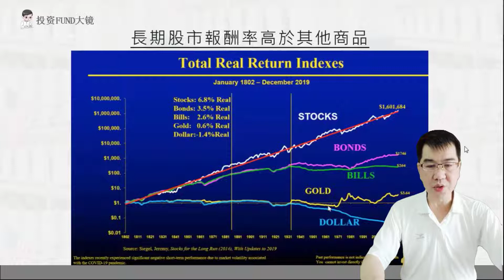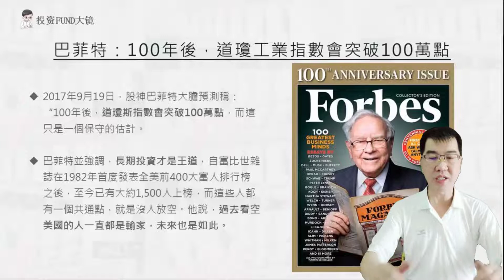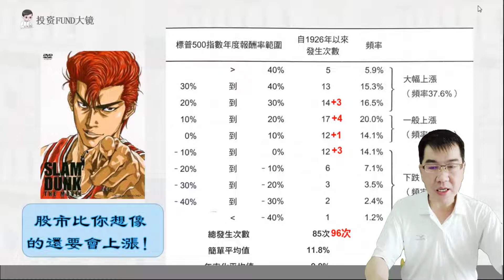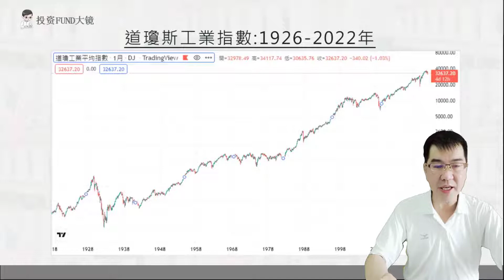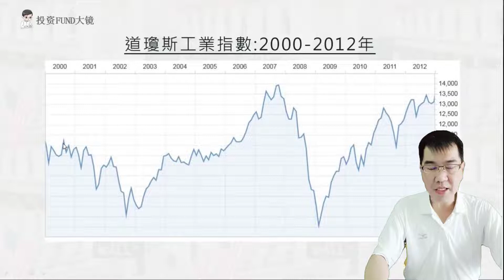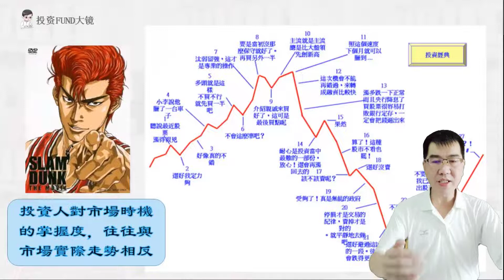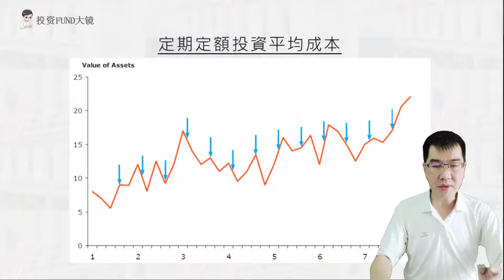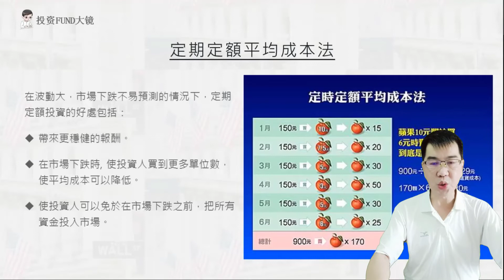為什麼股市長期向上，但大多數人的投資經驗仍是失敗的呢?